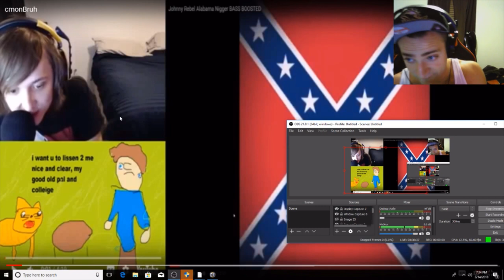Bathrobe_Dwane Roasts Chiefs Pillow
Reupload Em